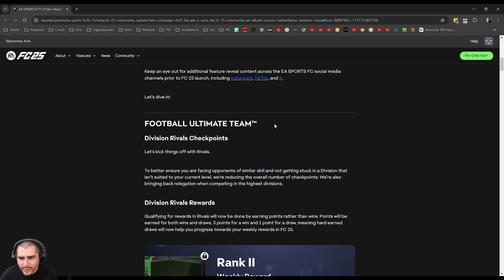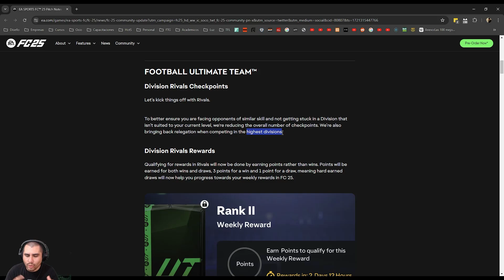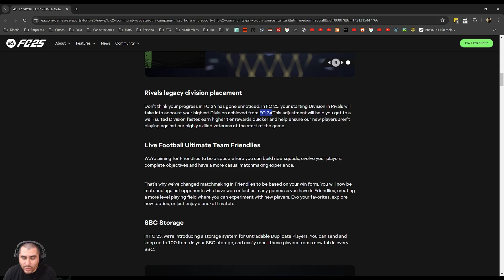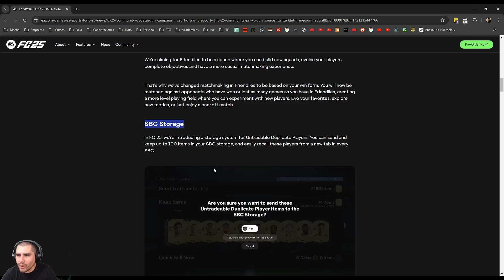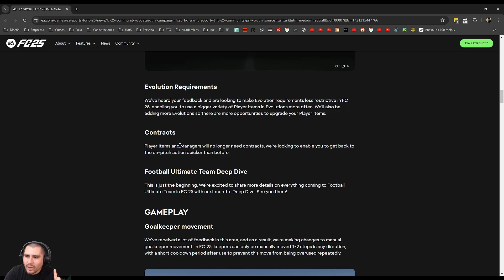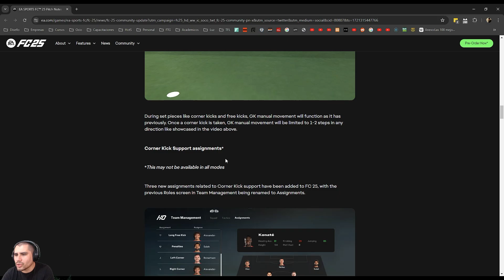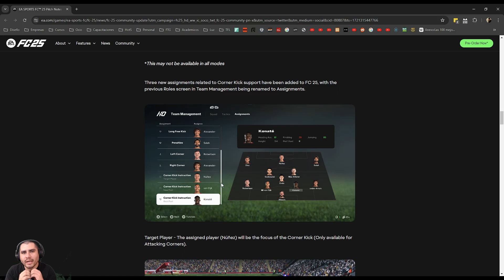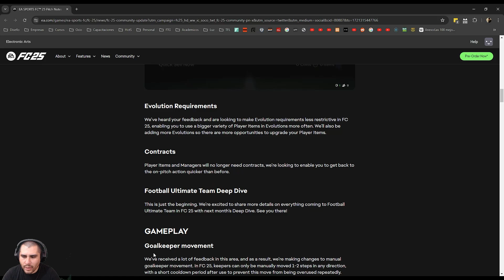MÁS CAMBIOS Y ¿MEJORAS? | EA FC 25